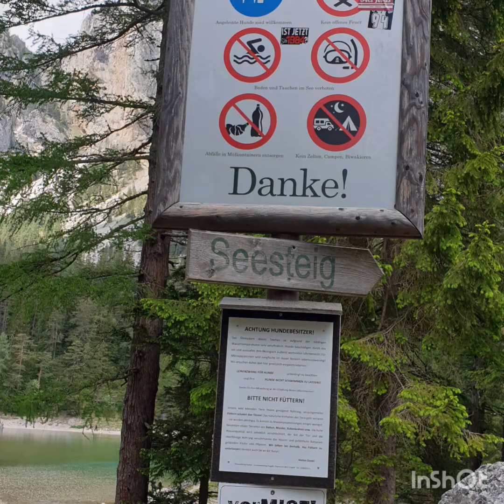Roadtrip to Grüner See in Styria, Austria (June 2020)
Welcome to a fairytale-like forests and mystical mountains set the perfect location for one of the most beautiful and magical lakes in the world.

While suddenly appearing in spring, swallowing park benches and small bridges, the lake offers a variety of shades of green before oozing away in the course of autumn and finally drying up during the winter months... what a spectacular change of seasons!

Road trip was done last June 2020 after the lockdown.